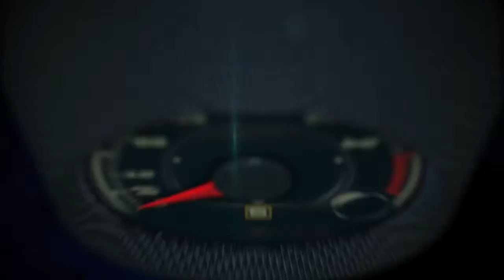Autos 0 60 2014 Shell EcoMarathon in Houston with Wayne Gredes